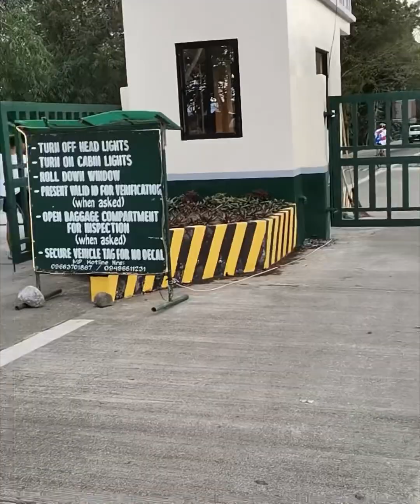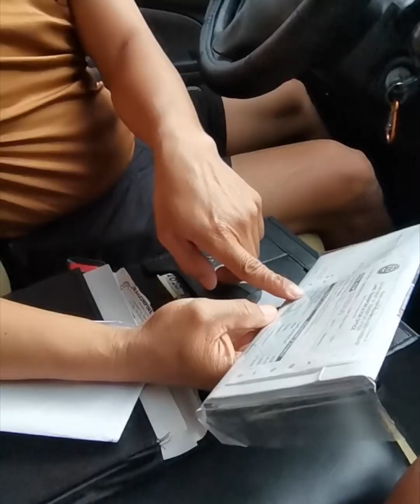BUMILI KAMI NG VAN | UGKAINE MAGINAMINIVLOG